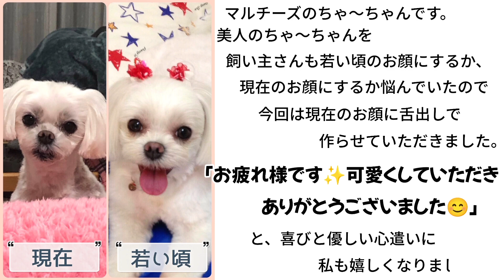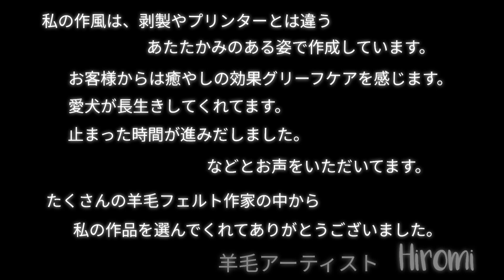【これからもよろしくね♫】羊毛フェルトオーダー作品 マルチーズのちゃ～ちゃん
ちゃ～ちゃん完成しました😍

美人なマルチーズちゃんです🥰

飼い主さんも、若い頃の顔にするか、現在の顔にするか悩んでて、現在の顔に舌出しにしました✨

お写真見せたら、

「お疲れ様です✨可愛くしていただいてありがとうございました😊」

と、喜びと優しい心遣いに嬉しくなりました🥰

これからも、優しいパパさんと健やかに過ごせますように✨

可愛いご家族作らせていただいてありがとうございました😊

●羊毛フェルト工房ふぁふぁp.sのfacebook

●羊毛フェルト工房ふぁふぁp.sのTikTok

◆facebok         羊毛フェルト工房ふぁふぁP.SにDM

オーダーは常に受付中なので気楽に問い合わせしてね。
(令和5年12月　現在オーダーから製作まで約1年半待ちです。)